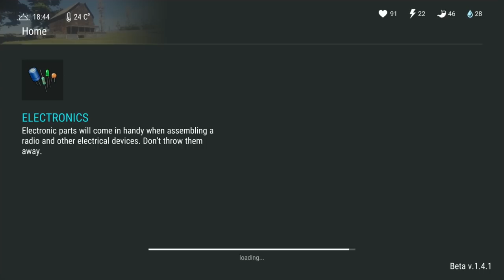ОРДА ЗОМБИ! РАЗНЕСЛИ ВЕСЬ МОЙ ДОМ! СНОВА НАШЁЛ ПИЛУ НА 55 УРОНА! - Last Day on Earth: Survival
Играю в самую лучшую игру-выживание на мобильные устройства Last Day on Earth: Survival! В этой серии показал орду зомби, которая разнесла весь мой дом, а также снова нашёл крутую пилу на 55 урона!